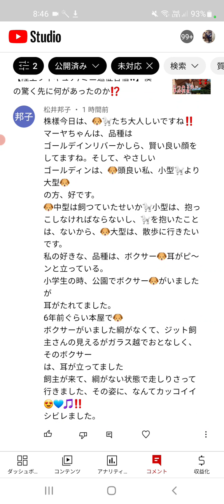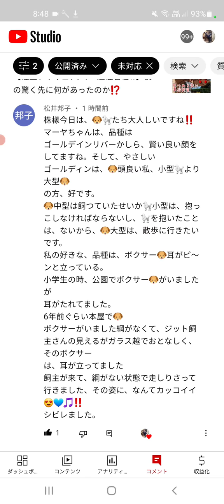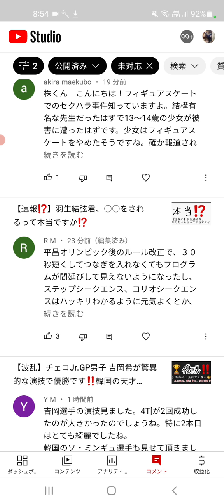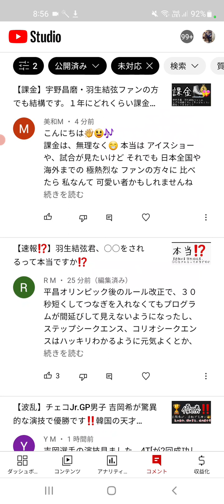【株くん】裁縫 台風 地震 避難勧告と避難指示が統一されてた‼️